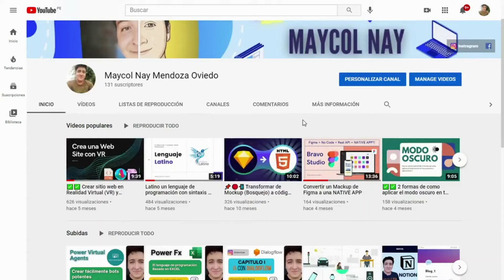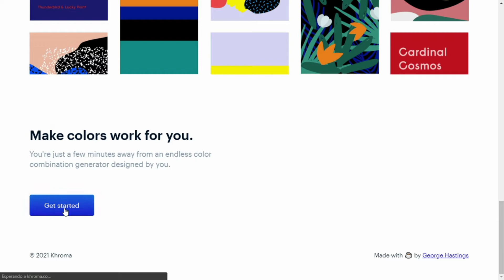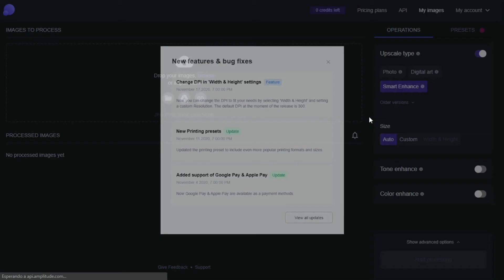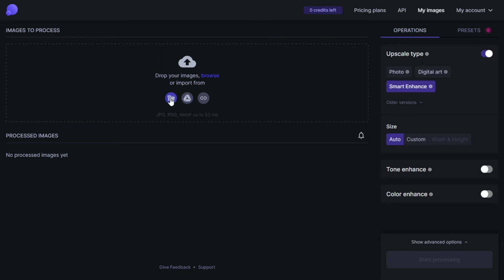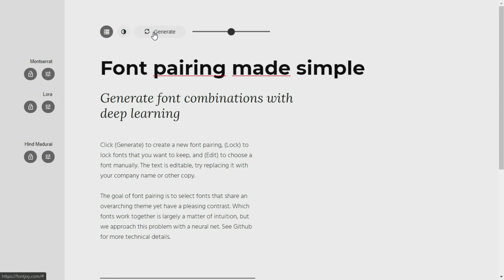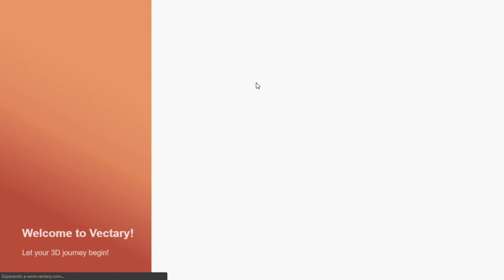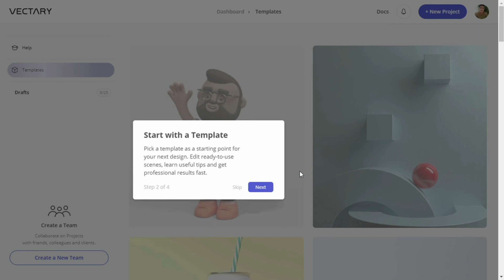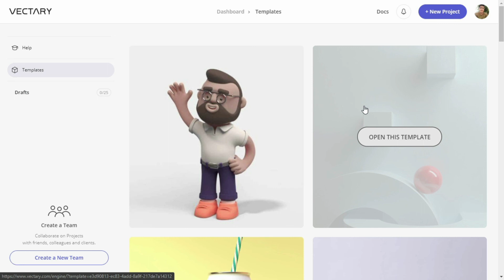5 Herramientas con AI para Diseñadores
Apóyame , siguiéndome en mis redes